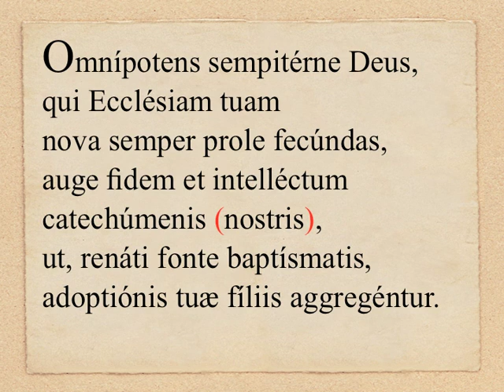Feria VI in Passione Domini - Oratio universalis 4 oratio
FERIA VI IN PASSIONE DOMINI: ORATIO UNIVERSALIS: Pro catechumenis